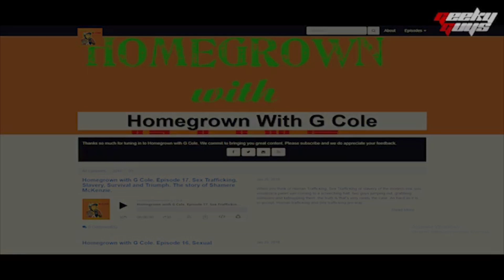Homegrown With G Cole: Dean Fraser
The name Dean Fraser is synonymous with musical excellence and is revered in the Reggae universe. G Cole sits with the Legendary Saxophonist, Producer and one of Jamaica's Quintessential Musical Heroes. They go back to the beginnings and talk music, legacy, Jacob Miller, Tarrus Riley and new projects. Don’t miss it.